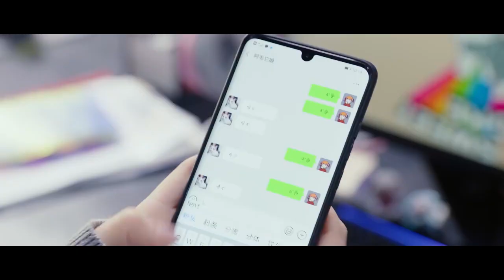【为爱发狂】霸总逼着天才少女开直播，热辣闺蜜帮忙化妆，打call。【你微笑时很美EP05 2】